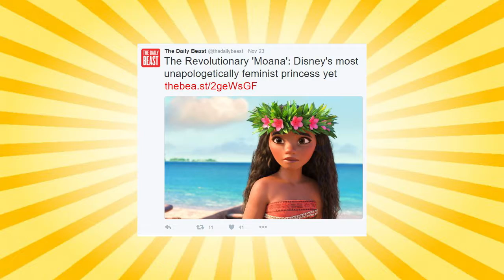Moana, the Daily Beast, and Pewdiepie?! Oh, My!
Cheryce talks about the press surrounding Disney's Moana, more specifically the press from the Daily Beast. She also shares her thoughts on decision to delete his second channel.
MEWTASTIC!

FEATURED STORIES